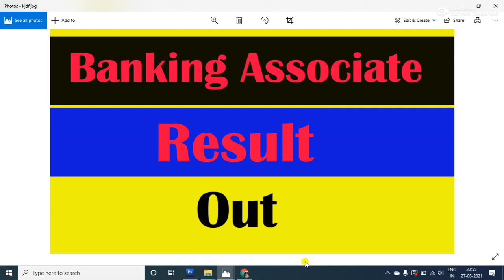JK Bank Banking Associate result out ll big breaking news